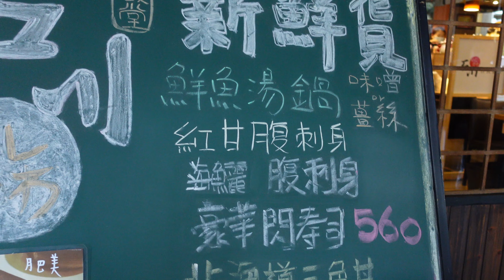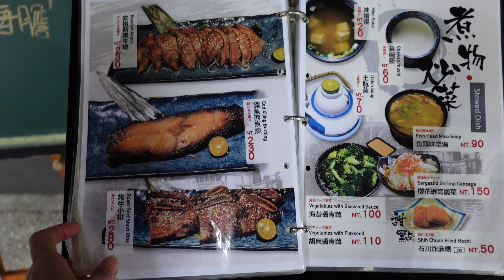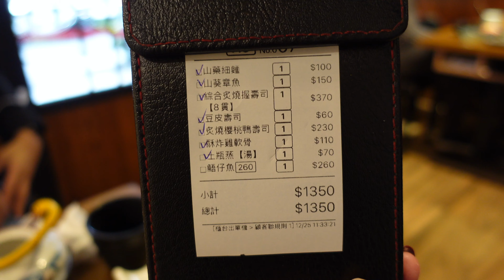台北文山石川日式食堂 ｜捷運景美站美食 ｜景華公園人氣日料餐廳｜Vlog台灣生活 ｜記得打開CC字幕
這是台灣還沒開始有疫情前拍的
現在只能回味了
剪片的時候覺得好想吃啊
暫時沒法內用 我們只能繼續加油
乖乖待在家裡 辛苦防疫人員

🌷 Oh Stella xoxo 🌷